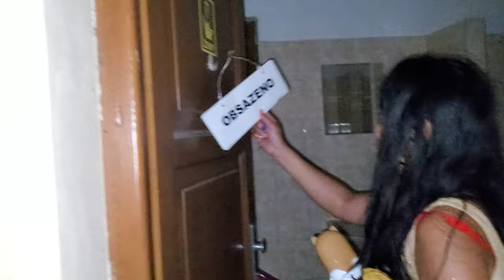Summer Trip to beautiful CASTLE I Tent Camping I Vlog 4K Video